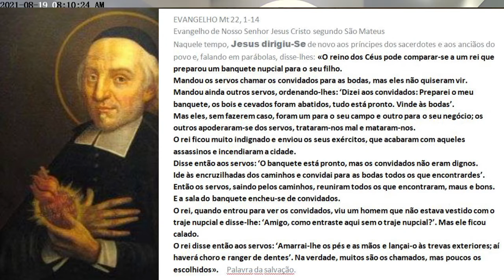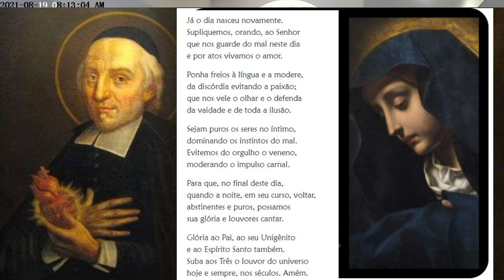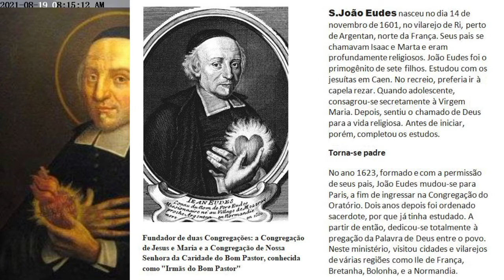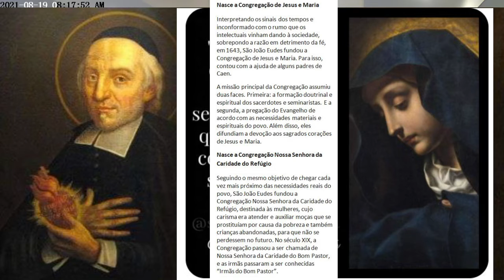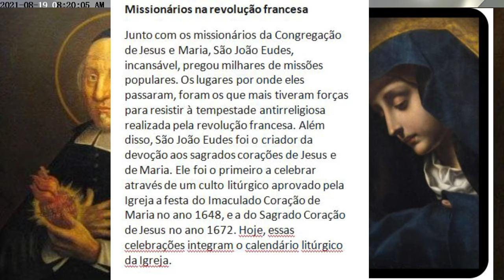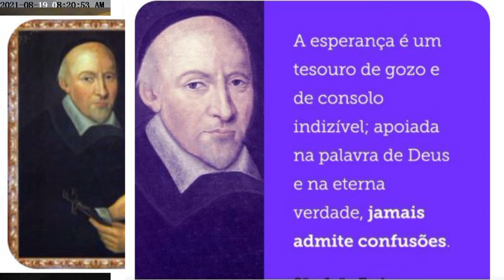2021 08 19 S JOAO EUDES Fundador das Irmas do BOM PASTOR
S. Joao Eudes - Pregador dos SAGRADOS CORACOES DE JESUS E MARIA